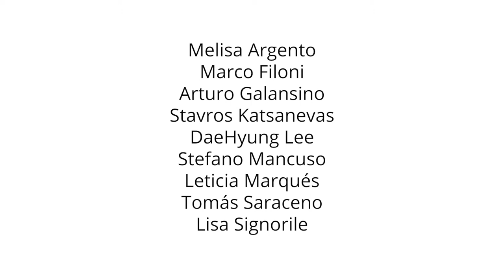Aria Talk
Sabato 22 febbraio 2020 alle 15.30, in occasione del primo giorno della mostra "Tomás Saraceno. Aria", Palazzo Strozzi ospita un evento speciale al Cinema Odeon di Firenze con la proiezione del film "Fly with Aerocene Pacha" e una tavola rotonda alla presenza dell’artista Tomás Saraceno.

"Fly with Aerocene Pacha" (2020, 28’) documenta l’omonimo progetto di Tomás Saraceno e della comunità Aerocene tenutosi il 28 gennaio 2020 presso Salinas Grandes, Jujuy (Argentina), parte del progetto CONNECT, BTS, a cura di Daehyung Lee, con cui l’argentina Leticia Marquès ha volato in cielo attraverso la sola energia del sole e dell’aria per oltre 2,5 chilometri, senza l’utilizzo di combustibili fossili, pannelli solari, batterie o elio. Sintesi di arte, scienza e attivismo ambientale, questo progetto ha stabilito sei record mondiali nelle categorie generale e femminile per altezza, distanza e durata di un volo libero realizzato utilizzando solo il calore del sole e l’aria che respiriamo.

Alla proiezione segue una conversazione pubblica con Tomás Saraceno dedicata ai temi della mostra e alla sua ricerca, che unisce arte, scienze naturali e sociali. L’artista dialoga con Arturo Galansino (direttore generale, Fondazione Palazzo Strozzi), Melisa Argento (politologa e ricercatore), Stavros Katsanevas (direttore, Osservatorio europeo gravitazionale), Stefano Mancuso (direttore, LINV, Laboratorio internazionale di neurobiologia vegetale) e Lisa Signorile (biologa e giornalista scientifica). Il panel è moderato dal giornalista e ricercatore Marco Filoni.